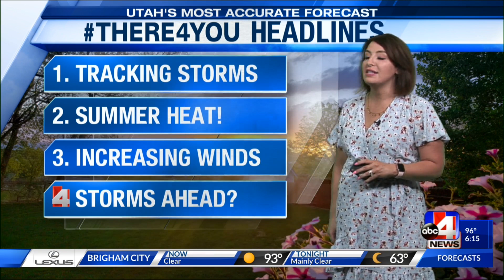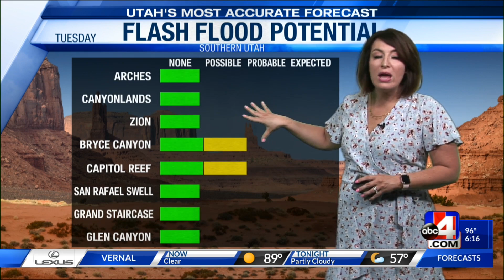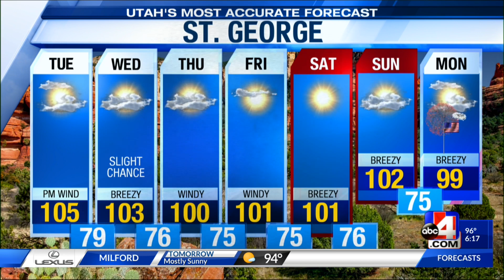Utah's Most Accurate Forecast with Chief Meteorologist Alana Brophy